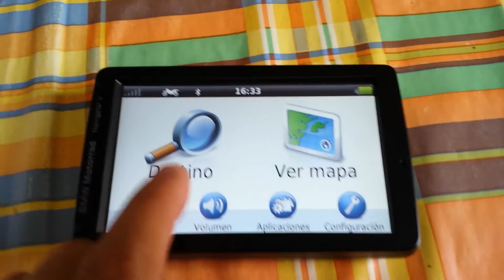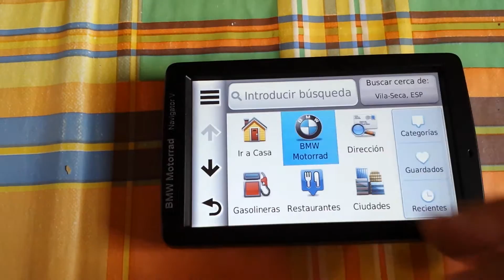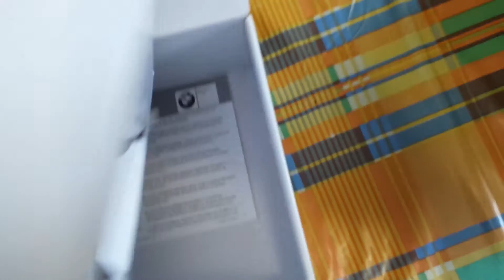BMW GARMIN NAVIGATOR V